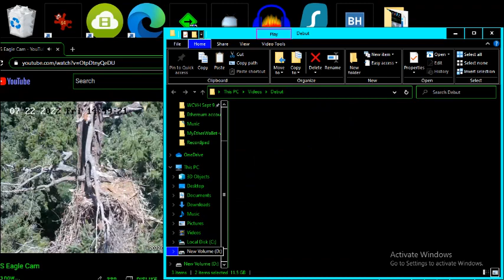G B@1d 3@g13s 07/22/2022 13:18